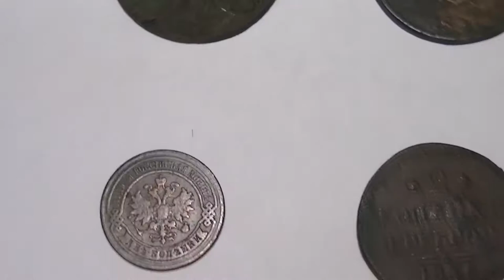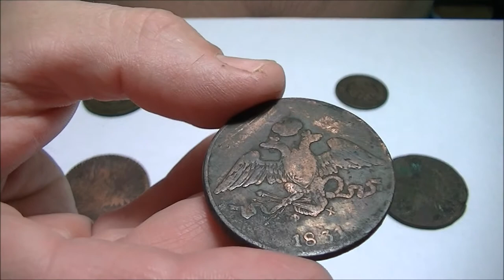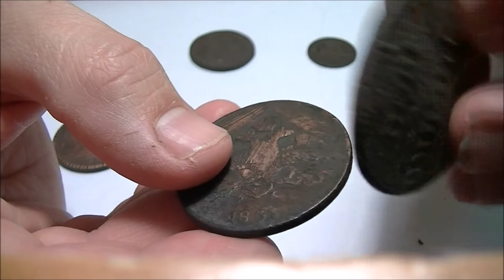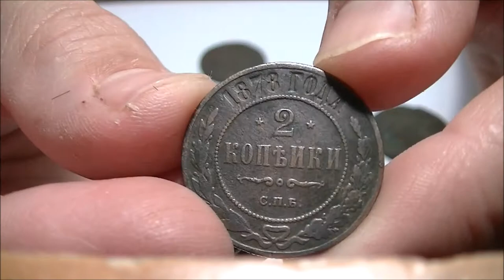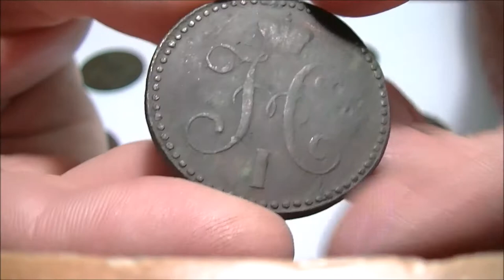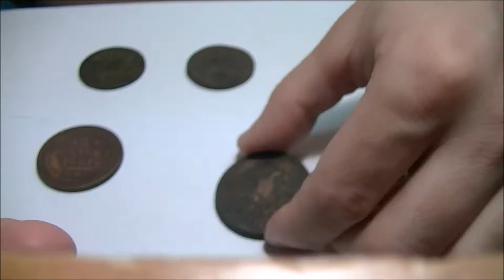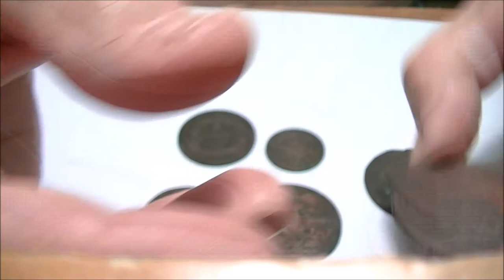старые монеты .что можно найти у себя в огороде.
вот что я нашел у себя в огороде при копке .